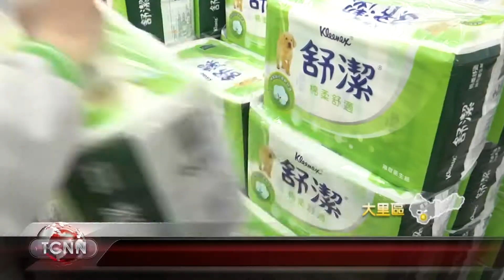大台中新聞 大里衛生紙搶翻超市忙補貨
紙漿價格漲價消息一出，國內衛生紙價格蠢蠢欲動，消費者在預期心理下，
一窩蜂的搶購囤貨，台中一間連鎖超通路，五天下來，衛生紙業績瞬間成長六成，業者也表示，這波的價格早在一個月前就訂出，並沒有特別的優惠促銷，不過受到預期心理影響，很多消費者整箱整箱的搬，店員補貨補到手軟，漲聲未起消費市場，就先出現衛生紙之亂。